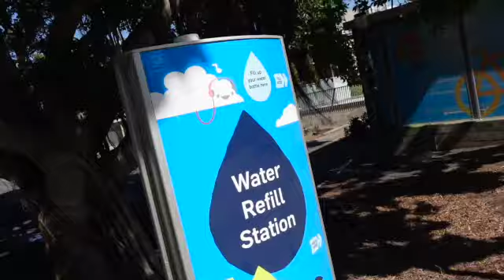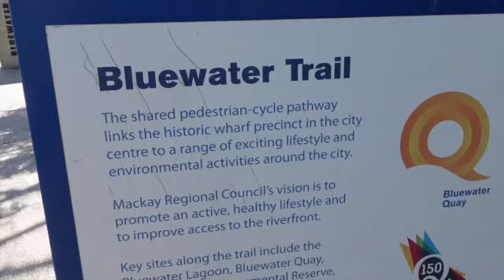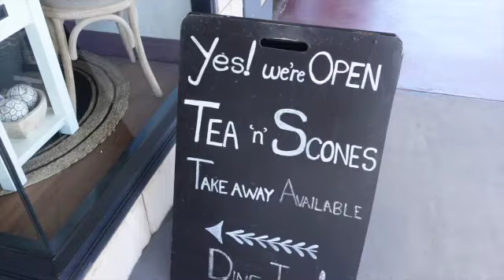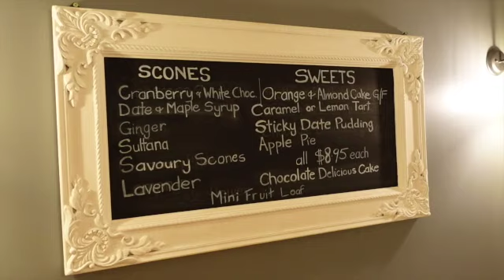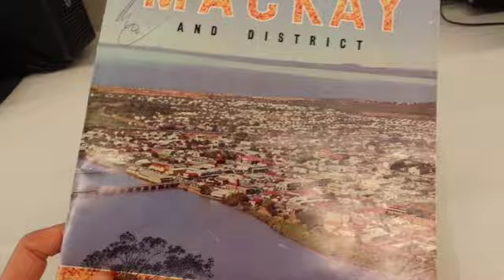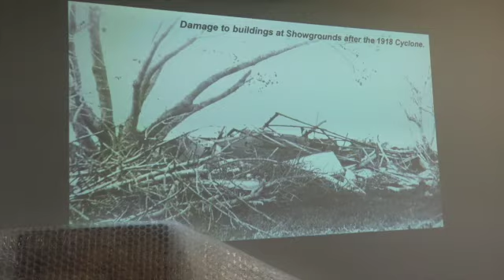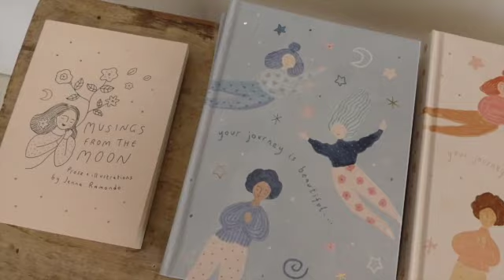MY DAY (in English)/ Welcome to Mackay!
I will show you the beautiful Mackay and tell little bit about the history. I show my favourite 2 interior shops in the city center and The Denny Dudley library. Take a sightseen tour with me!